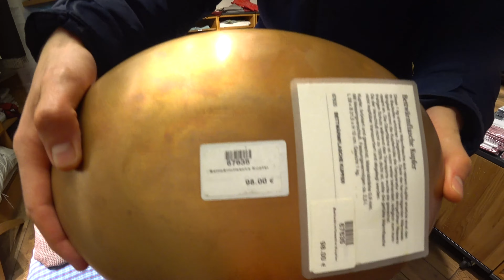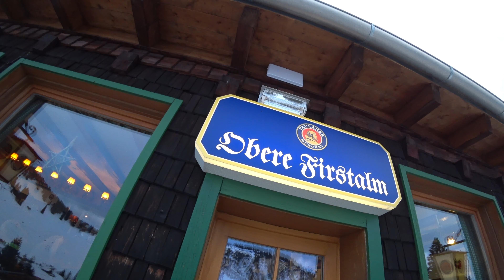Monachium + Bawaria zimą. Aktywnie na weekend.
Zapraszamy na krótką relację z naszego pobytu w Monachium i Bawarii pod koniec 2019 roku.